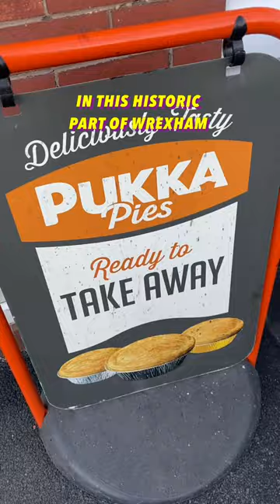GEORGES PLAICE Fish & Chips REVIEW